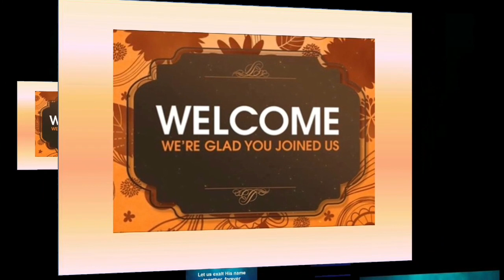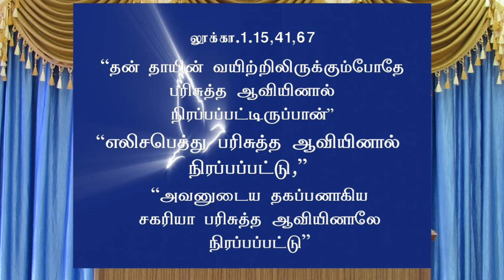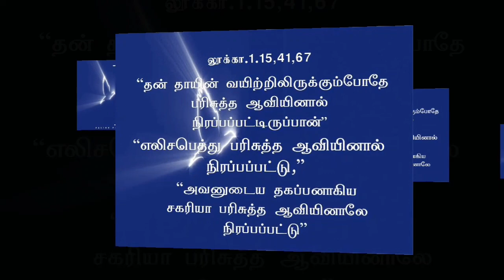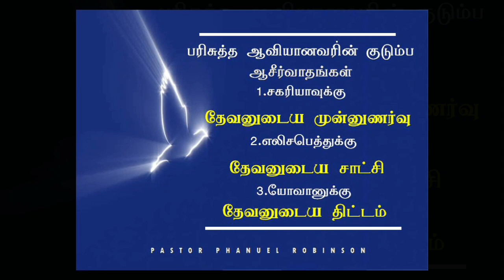நம் குடும்பத்தில் பரிசுத்த ஆவியானவர் I The Holy Spirit in our Family I Pastor Phanuel Robinson I 31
Day of Pentecost Message by Phanuel Robinson